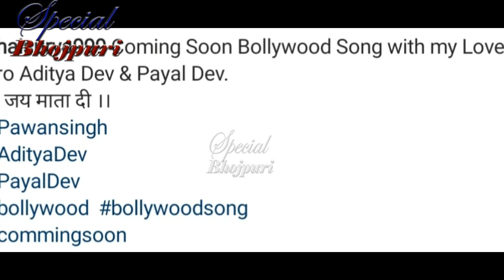पवन का दूसरा हिंदी SONG खुद पवन ने किया अनाउंसमेंट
पवन का दूसरा हिंदीSONG खुद पवन ने किया